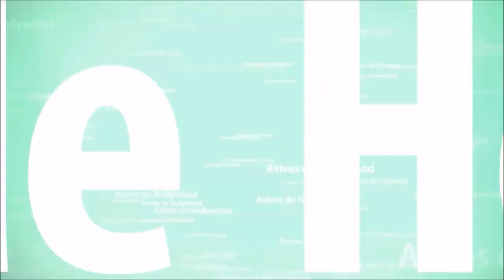🔴Fátima Bernardes protagoniza polêmica na Rede Globo e o clima fica tenso